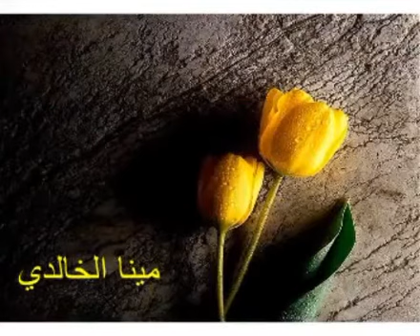15 August 2021